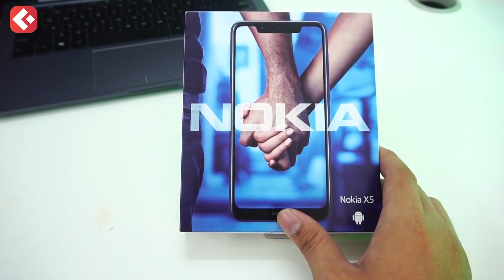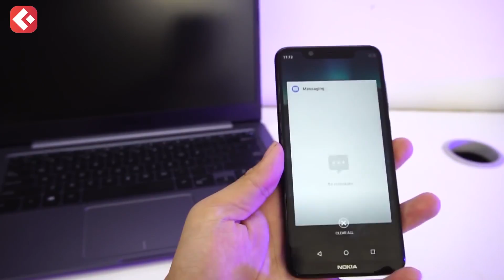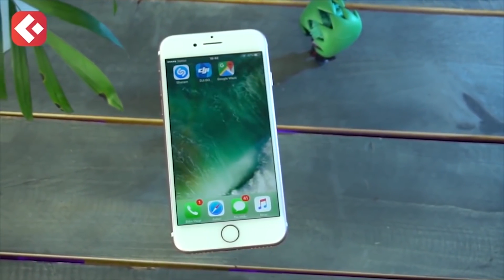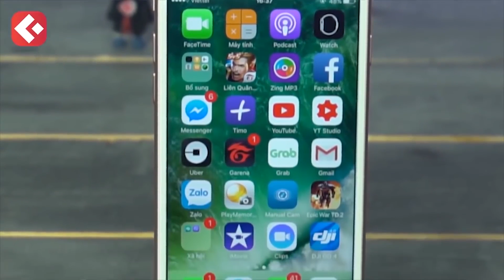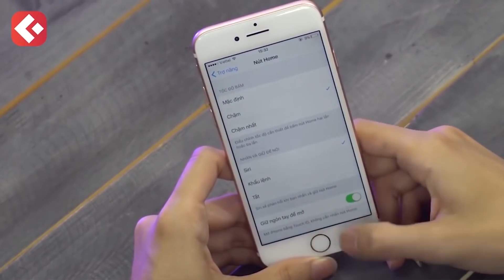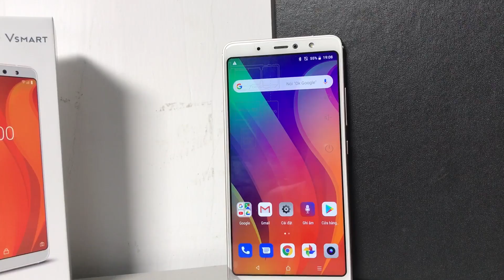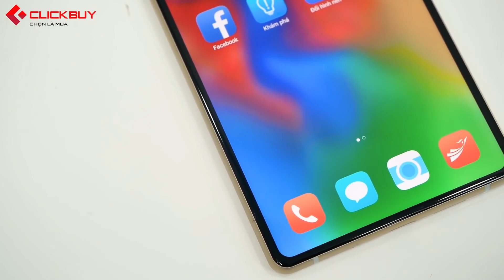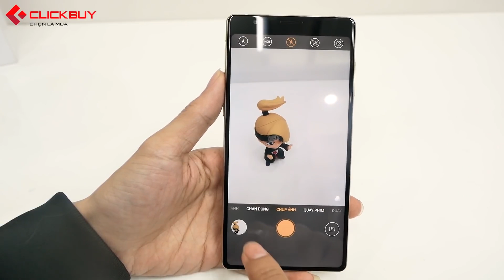Top những chiếc máy NGON - BỔ - RẺ